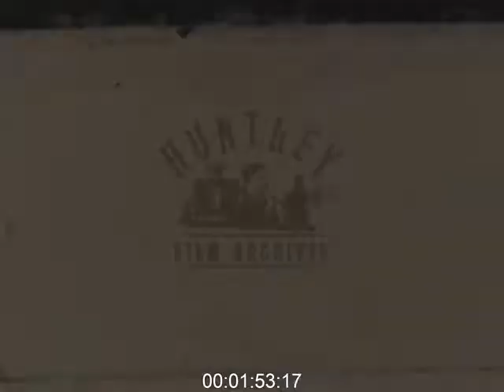Cycling and Cyclists through the ages, 1950s - Film 1004289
French Newsreel, 1950's (sound), Cyclists at velodrome preparing to race. Lots of bikes in racks. A race. Sprint to finish (rather dark). Presumed winners. "Cycling-French style" at Gervaise Track in Paris. Lots of different types of bicycles, very small, midget bicycles. Large bikes with big pneumatic tyres. Bike with two large wheels. Girl drives miniature toy-type car and lifts front in air so car spins. Motorized armchair. Autopram, motorized pram. Motorized armchair, man sits on it as it drives along, he reads newspaper.
- Victorians cycle round corner. Lots of people on bikes. Women in white dresses and wearing hats. Tandems. Men tip their boaters to the camera. After about 100 people have ridden by, two men roller-skate or actually rollerblade past.
- Edwardian cyclist. French cyclists. Mainly ladies in smart white (sound, U.S. film). People's feet in close up on many seated tandem. Pan along at shoes on pedals. Six person bicycle cycles off.